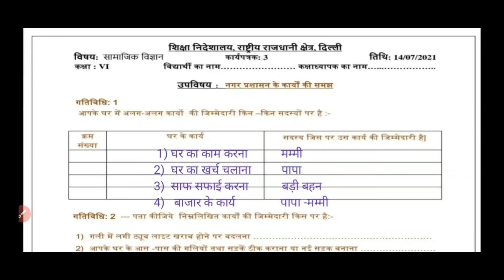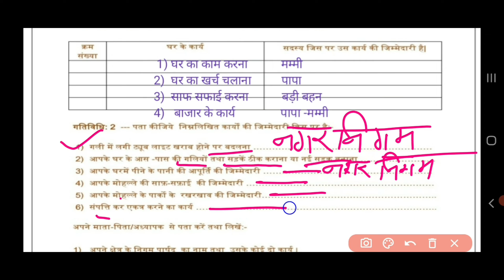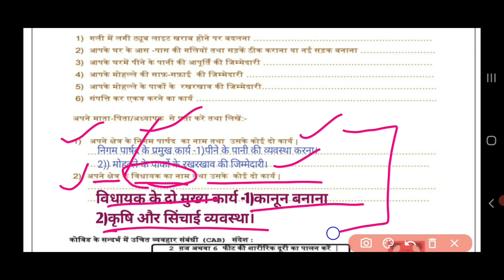Social science worksheet 3 class6(14/7/2021)/doe worksheet3 class6/worksheet3 hindi medium